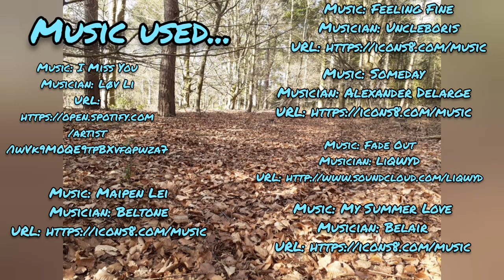A King Kooper Short-Holy stone HS160 drone first flight footage and veiws.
Holy stone drone HS160 1080p HD camera first flight in thetford forrest.
plus my veiws on the drone and its flight and ease of use.
good value for money.good first drone.